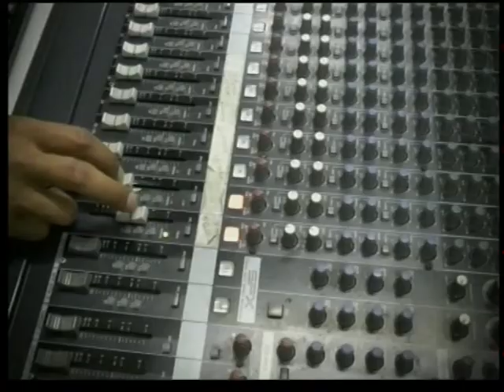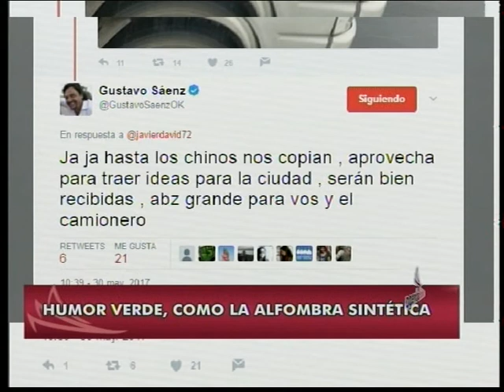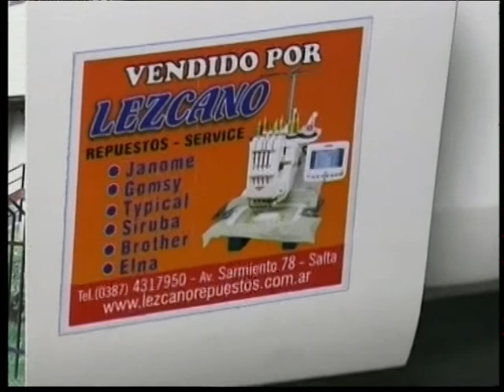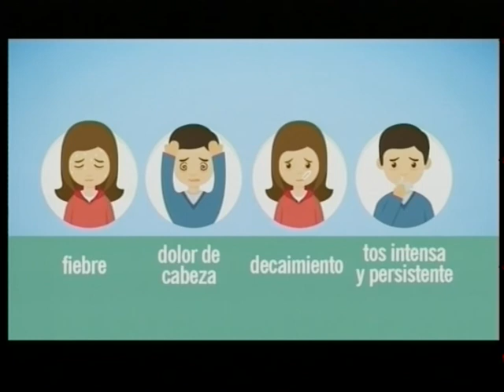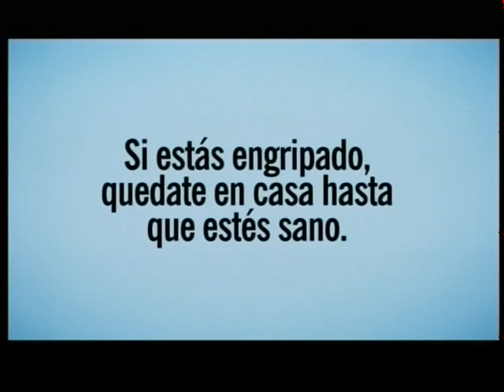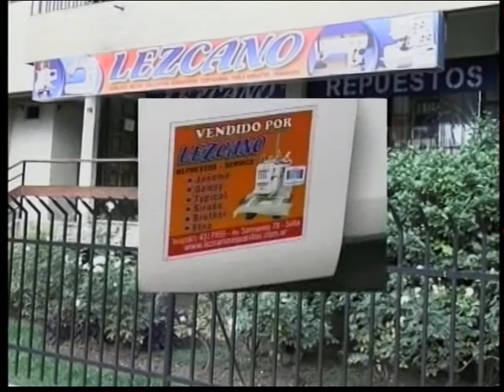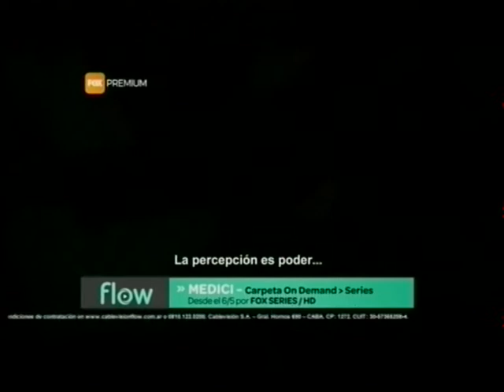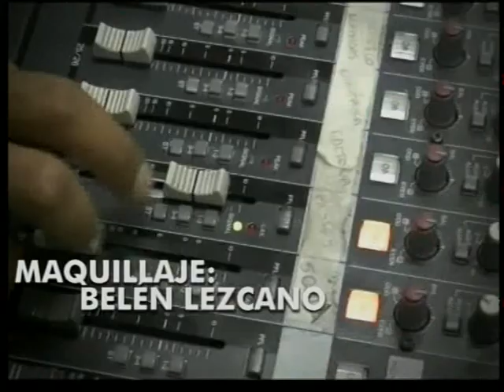Manuel Santiago Godoy, presidente Cámara de Diputados, en Agenda Abierta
Programa completo del 02 de junio de 2017 conducido por Daniel Gutierrez.